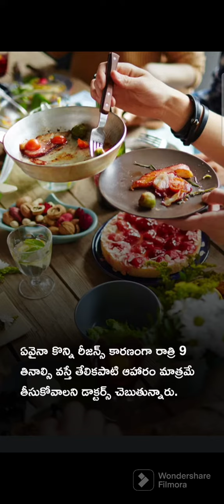రాత్రి భోజనం ఏ సమయంలోచేయాలంటే..